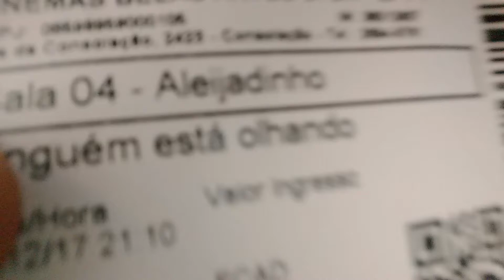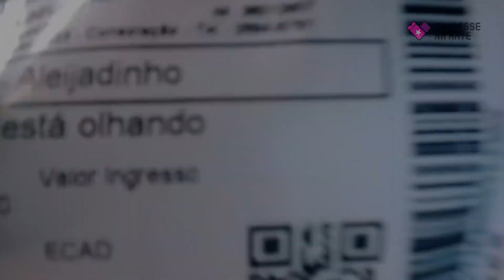Esta tal liberdade quando "Ninguém Está Olhando"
Neste vídeo, falo sobre o filme "Ninguém Está Olhando", da diretora Julia Solomonoff. No longa, o ator Nico (interpretado pelo argentino Guillermo Pfening) abandona uma carreira de sucesso na Argentina e se muda para Nova York. A produção ganhou prêmios no Cine Ceará e no Tribecca Festival.

In this video, I talk about the film "Nobody's Watching", directed by Julia Solomonoff. This feature film tells the story of Nico (played by Argentinian Guillermo Pfening) who gives up a successful career in Buenos Aires and moves to New York. This movie won several awards at Cine Ceará and Tribecca Film Festival.

Texto: Alan de Faria
Edição de vídeo: Guilherme Gozzi
Arte: Zeca Bral
Agradecimentos: Antonia Souza, Edu Moraes e Renan Caldeira

Fotos: Divulgação
Vídeos: Trechos dos trailers de "Ninguém Está Olhando" e "Caito"